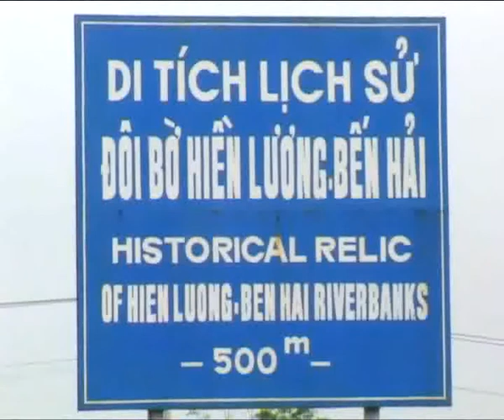bridgeA.flv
Câu chuyện của "memories" là một phần tiếp nối của câu chuyện đã được kể nhiều lần bởi Thanh-Hải, mỗi lần kể lại được tiếp nối thêm những điều mới, cứ nối dài ra...chừng như vô tận. Câu chuyện về sự nối kết của những thái cực, những ngăn cách, những cơn mơ và cuộc đời thực...
Câu chuyện lần này là sự liên kết của những giấc mơ xa ngái đầy ẩn ức của ký ức mịt mù mà vẫn roi rói hiện tồn với chính đời sống đầy biến động của năm bản lề cho thập kỷ mới của thế kỷ mới 2010.
Hai cá thể hay hai phần bị chia cắt oằn oại tìm nhau trên một chiếc ghế/nhịp cầu/ để hòa nhập vào nhau trong một bản thể thống nhất hân hoan.
Trên nền của nhịp trống múa Lân/hằn in trong ký ức tuổi thơ như một viễn tượng truyền thống đẹp đẽ/ hai nữa của một chỉnh thể sẽ nỗ lực tìm nhau trong thống khổ cho một cuộc đoàn viên hạnh đạt, biến cuộc vận vặn sinh tồn thành một cuộc chơi mang nhiều nhánh ngữ nghĩa nhân văn.
Chiếc ghế đóng vai trò như một nhịp cầu, nối ký ức thơ dại của một tuổi hoa niên khốn khó với những cá nhân trưởng thành ở một thời khắc khác; nối những mất mát dại ngộ với những trở trăn của cuộc sống nhọc nhằn mưu sinh, nối những vui buồn của đời người vào cuộc hành trình miên viễn kiếm tìm không ngừng nghỉ của nghiệp kiếp những kẻ trót mang nòi nghệ sỹ...
Trên chiếc cầu Hiền Lương, một phần của lịch sử hiện đại Việt Nam/ biểu tượng của cắt chia và hạnh ngộ/cũng là một cuộc vận vặn khác của hai cá thể, nhưng mang thêm trên mình hơn một ngữ nghĩa biểu tượng. Vẫn là những trở trăn muôn thuở của kiếp người, của kẻ sáng tạo; thêm vào đó là những suy tư và ray rứt về một quá khứ đầy khổ đau, máu, nước mắt của những người trẻ với đất nước gian lao mà họ hoặc chưa một lần chứng ngộ hoặc chỉ được nghe, đọc, kể...
Trên nền của một dạng thức phim ngắn kết hợp với âm thanh được tổ hợp một cách mới mẻ, các nghệ sỹ sẽ bày tỏ những nghĩ suy, ứng xử của mình với những gì mà đất nước, cha ông đã kinh qua với quá nhiều nước mắt theo cách của mình, trong cuộc cuộc kiếm tìm sự hòa hợp cho nghệ thuật của mình với bối cảnh nghệ thuật chung của địa cầu.
một nỗ lực cho nỗi kiếm tìm bất tận của sáng tạo.
một nỗ lực tỏ bày cách nghĩ suy của thế hệ hậu chiến với lịch sử bằng nghệ thuật.
một nỗ lực tỏ bày ứng xử với đất nước, quê hương trong cuộc vận vặn không ngừng của lịch sử ...của những cá thể nghệ sỹ-công dân.